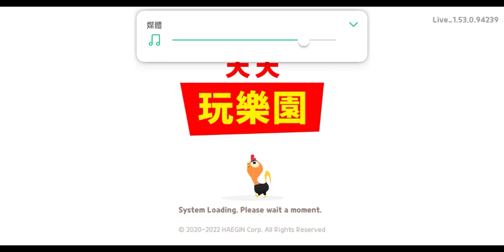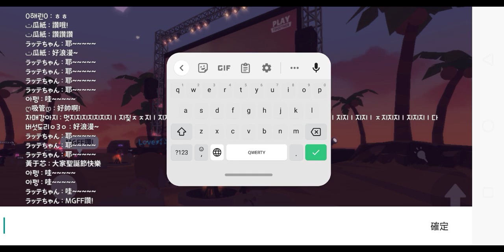LaLaLa演唱會。 天天玩樂園 MGFF。 12月24日